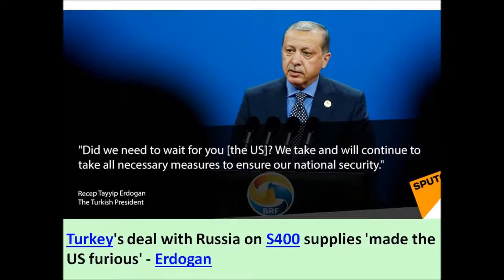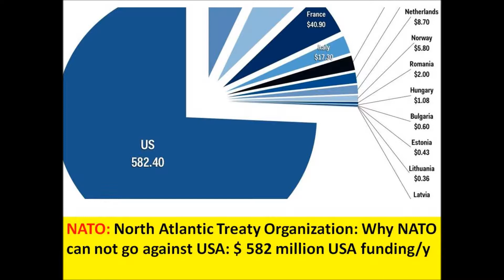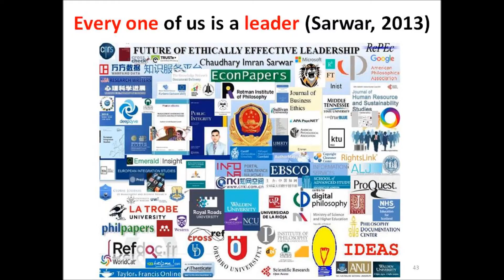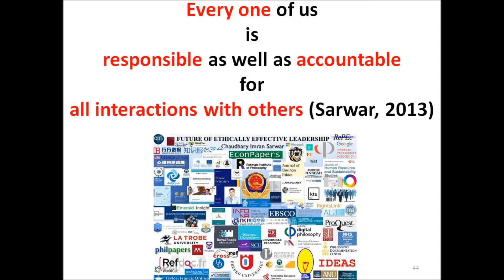Turkey may give up S 400 missile deal with Russia under USA, NATO pressure